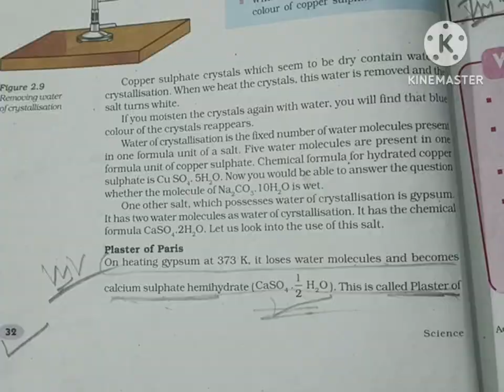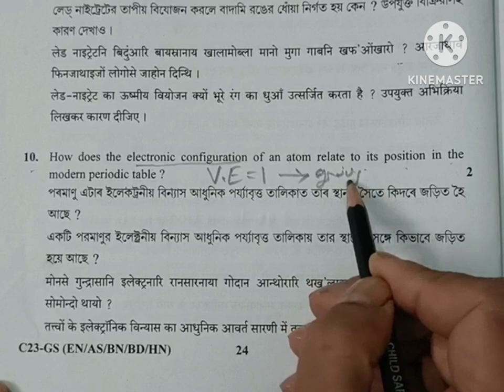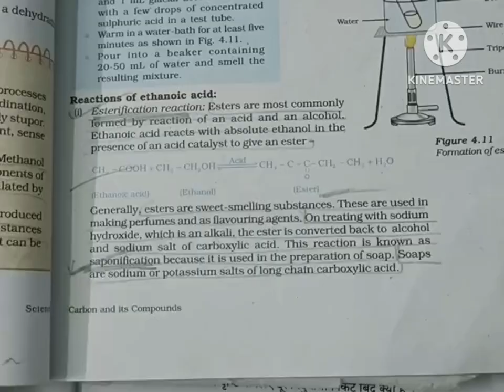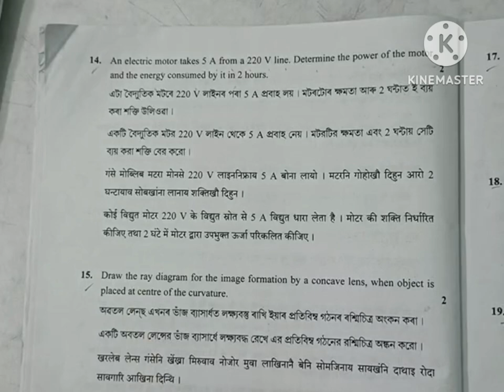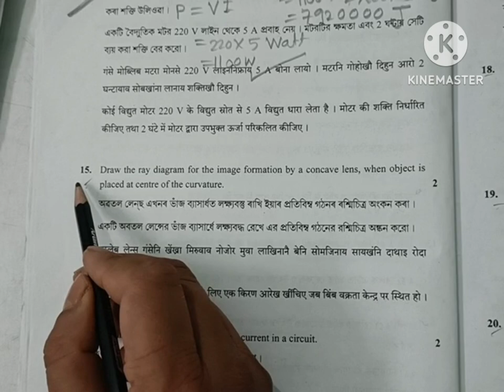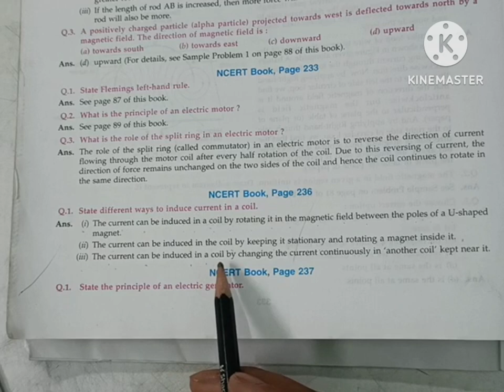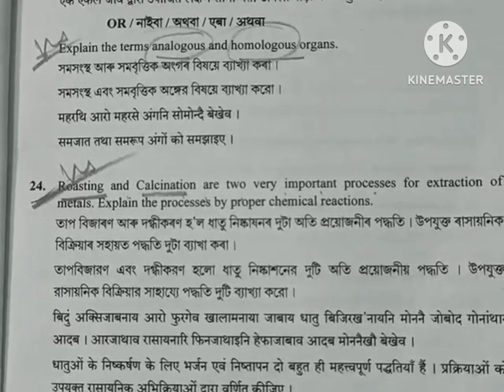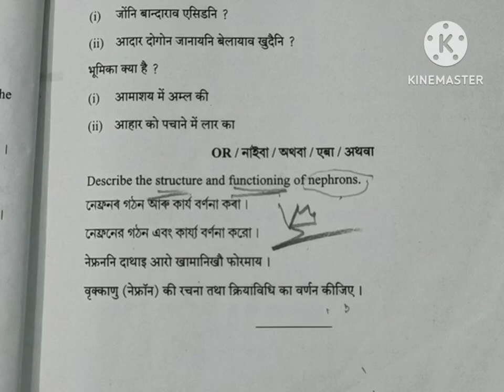HSLC 2024 Science Important Questions|HSLC 2024 Science question paper|100% Common Science Questions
HSLC 2024 Science Important Questions|HSLC 2024 Question Paper Science |100% Common Question|Science